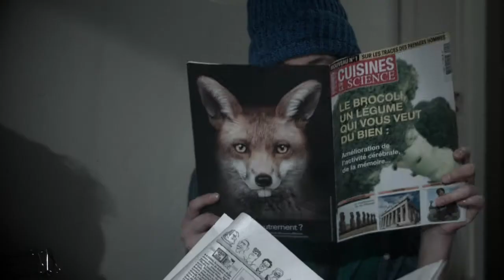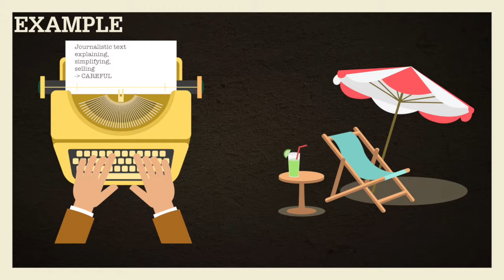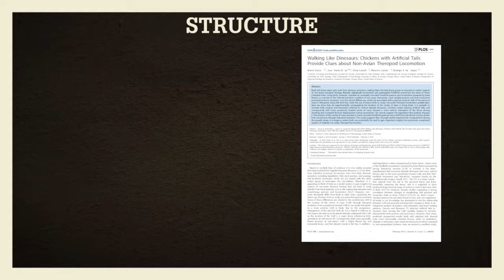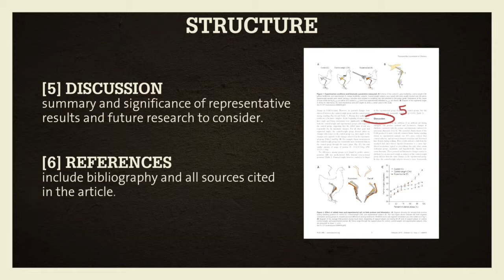Quality criteria for a scientific article